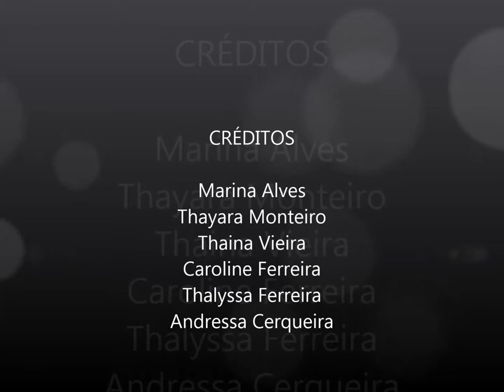Trabalho Manoel Antonio de Almeida